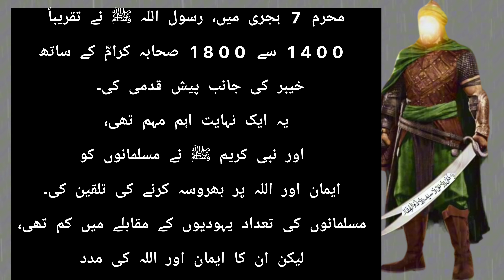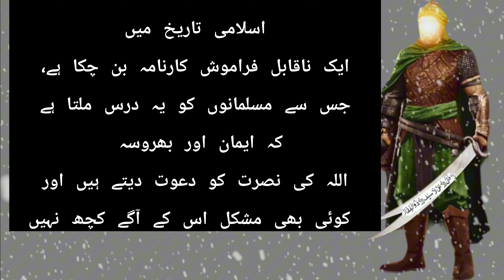"Khayber ki fatah Hazrat Ali (RA) ke haathon – Bahaduri aur imaan ki dastaan" | islamic story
"Khayber ki fatah Hazrat Ali (RA) ke haathon – Bahaduri aur imaan ki dastaan"

.Queries solved...
khyber ki jung
khyber ki jung ka waqia
khyber ki jung hazrat ali
khyber ki jung ka vakya
khyber ki jung ka kissa
khyber ki jung tariq jameel
khyber ki jung maula ali
khyber ki jung mehrban ali
khyber ki jung ka bayan
khyber ki jung dr israr ahmed
khyber ka darwaza
khyber ka darwaza real
khyber ka darwaza engineer muhammad
ali mirza
khyber ka darwaza hazrat ali
khyber ka darwaza kaha hai
khyber ka darwaza kahan hai
khyber ka darwaza original video
khyber ka darwaza mufti tariq masood
khyber ka darwaza waqia
khyber ka darvaja dikhayen
ali mirza
khyber ka darwaza weight
khyber ka darwaza kitna bada tha
khyber ka darwaza abhi kaha hai
fatah e khyber ka waqia
fatah e khyber
fatah e khyber haider haider
fateh e khaibar ali ali nadeem sarwar
fatah e khyber noha
fatah e khyber status
fatah e khyber haider haider status
fateh e khaibar ali ali
fateh e khaibar
marhab ka waqia
marhab kon tha
marhab ka kila
marhab ki kahani
marhaba marhaba kaif halak
ramadan kareem marhab
karaoke marhab ya hilal
marhab saadawy el kat3any
khyber ki jung
khyber qila
khyber ki video
khyber ki kahani
khyber kile ka vakya
khyber kitchen
khyber ki
خیبر کی جنگ
حضرت علیؓ کی فتح
خیبر کی فتح
اسلامی تاریخ کے معرکے
حضرت علیؓ خیبر
حضور ﷺ کا لشکر
خیبر کے قلعے کی جنگ
حضرت علیؓ کا کردار خیبر میں
اسلامی بہادری کی کہانیاں
اسلامی فتوحات
Battle of Khaybar
Hazrat Ali victory
Khaybar conquest
Islamic history battles
Hazrat Ali at Khaybar
Prophet Muhammad's army
Khaybar fortress battle
Role of Hazrat Ali in Khaybar
Islamic bravery stories
Muslim conquests in Islam

.Hashtags.